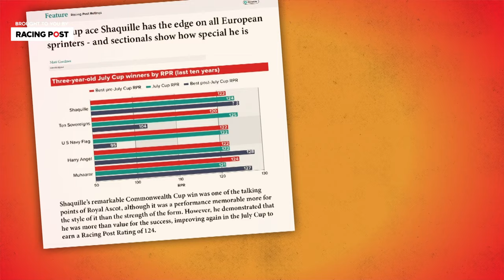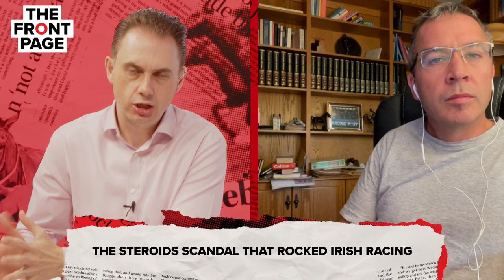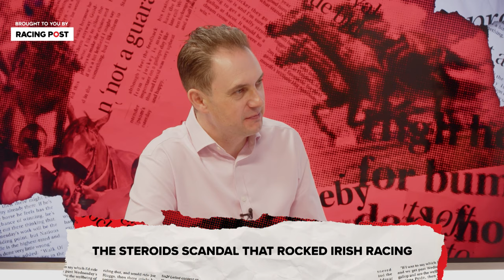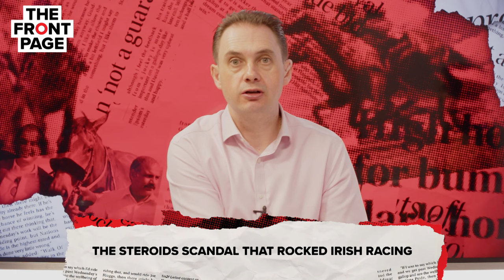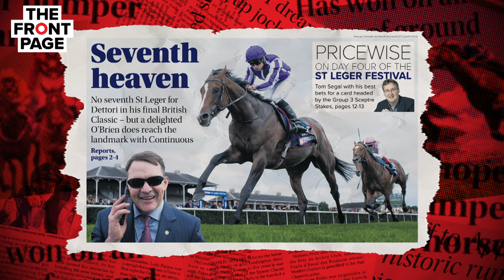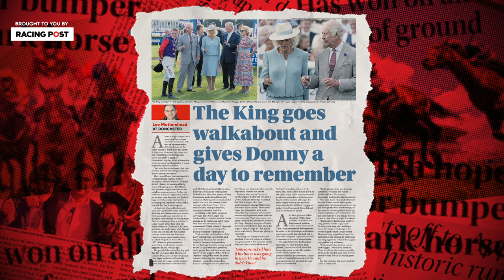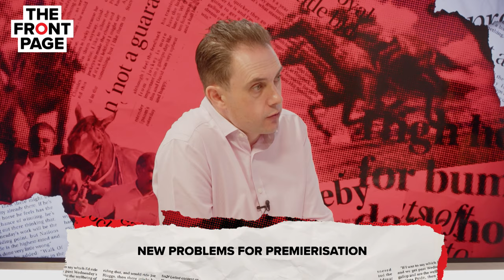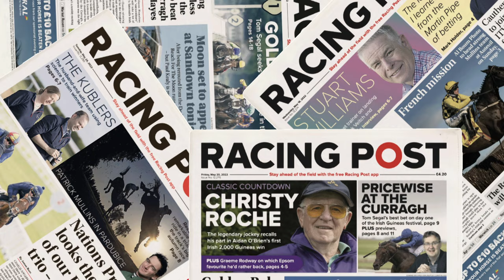The steroids SCANDAL that rocked Irish racing | The Front Page | Horse Racing News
Lee Mottershead is joined by Maddy Playle and Richard Forristal to discuss the big talking points from the world of horseracing.

Another massive story dominates this week's edition of The Front Page, with the doping scandal that has rocked Irish racing kicking off an edition full of strong opinions.

Richard Forristal analyses the anabolic steroids case involving billionaire trainer Luke Comer and assesses what it means for the sport and its regulator.

Maddy Playle gives us her take on Saturday's St Leger, with Richard adding some fascinating thoughts on the Classic's winning rider Ryan Moore.

Finally, Lee Mottershead explains why the publication of Britain's 2024 fixture list has been delayed and what that might mean for Britain's premierisation project.

00:00 - Intro
01:50 - The steroids scandal that rocked Irish racing
18:28 - Moore is mighty in Leger success
31:53 - New problems for premierisation
43:24 - Outro

18+ Gamble Responsibly